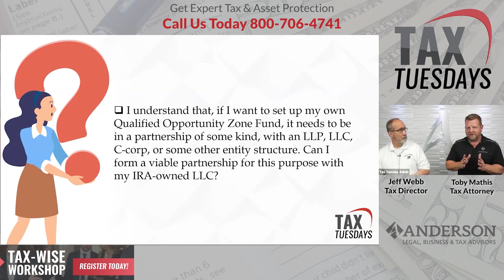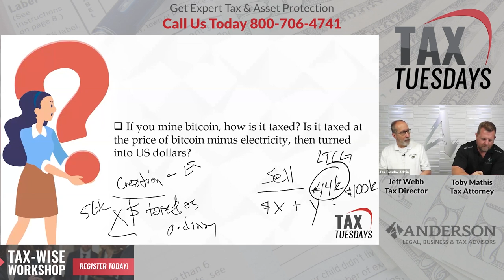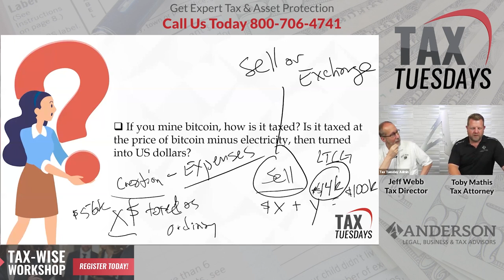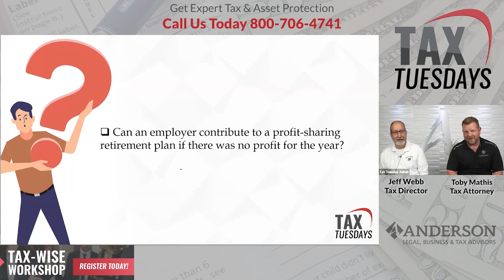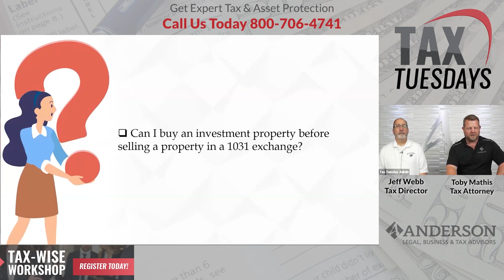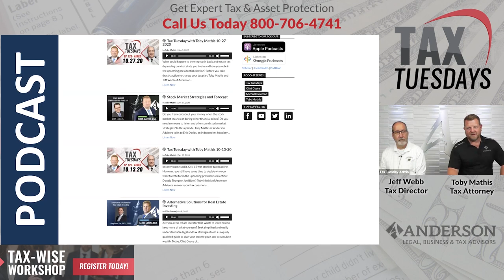Qualified Opportunity Fund, Taxes on Bitcoin Mining and More! Tax Tuesday Ep. 141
If you mine bitcoin, how is it taxed? Is it taxed at the price of bitcoin minus electricity, then turned into US dollars?

How do you set up Qualified Opportunity Zone Fund the correct way?

Toby Mathis, Esq. answers these questions along with Jeff Webb, CPA and more during this episode of Tax Tuesday, a bi-weekly FREE LIVE webinar event.

7:28 - I understand that, if I want to set up my own Qualified Opportunity Zone Fund, it needs to be in a partnership of some kind, with an LLP, LLC, C-corp, or some other entity structure. Can I form a viable partnership for this purpose with my IRA-owned LLC?

14:35 - I would like to make my investment condo my primary residence for tax benefits upon its sale — without sleeping there 731 days over 5 years. Is that only a safe harbor measurement or a hard-and-fast rule?

24:24 - How can I take profits out of an S-corp without paying a lot in taxes?

30:36 - How do you account for remodeling expenses versus maintenance expenses for a rental property?

42:04 - If you mine bitcoin, how is it taxed? Is it taxed at the price of bitcoin minus electricity, then turned into US dollars?

50:51 - Can an employer contribute to a profit-sharing retirement plan if there was no profit for the year?

56:47 - If my business and house are in my revocable living trust when I die, what kind of tax will my kids (the beneficiaries) have to pay on "getting the business" or the house?

1:07:33 Has the IRS relaxed the 750 hours requirement for real estate professional status for 2020 in light of the difficulties of the Corvid pandemic?

1:13:48 - I understand that I will owe income taxes on the amount of a withdrawal from my traditional IRA. Can I use passive activity losses (PALS) from rental real estate investments to offset this IRA withdrawal income to avoid income taxes on the IRA withdrawal?

1:15:00 - Can I buy an investment property before selling a property in a 1031 exchange?

1:16:19 - For a W-2 employee, what do you recommend is the best way to save on taxes when stock market trading?

🚀 Ready To Take Your Business To The Next Level & Get A Detailed Risk Assessment To Help Protect Your Personal and Business Assets From Lawsuits?

Claim Your FREE 45-minute Investment Strategy Session to receive business planning tips and asset protection.

Learn about Real Estate & Asset Protection from Clint Coons, Esq, and Toby Mathis, Esq. at our next all-day free Livestream from 9 am to 4 pm PT. on Saturdays. Our attorneys and specialists will answer ALL questions: Save Your Seat

Toby Mathis, Esq. and Jeff Webb, CPA will answer ALL your questions LIVE on Tax Tuesdays every other Tues